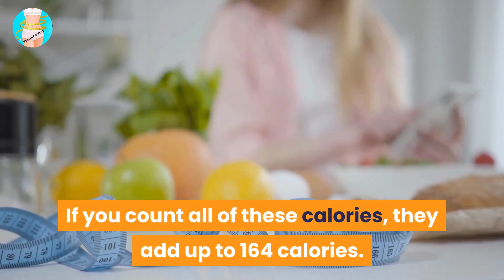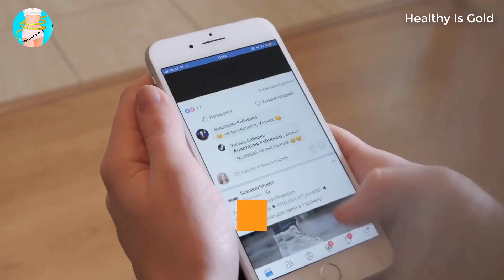Is The Coffee and lemon Diet Real | Healthy Is Gold